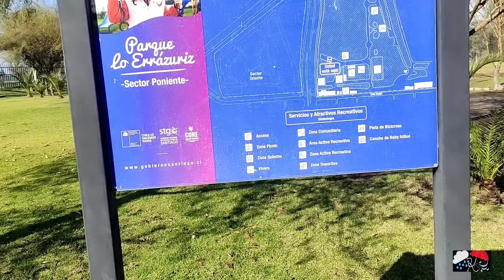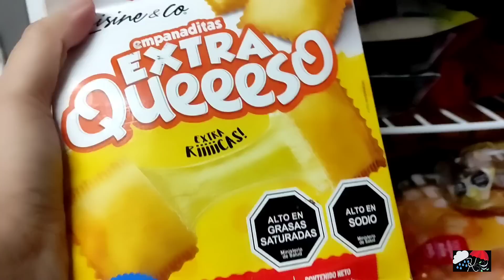KEI ARTISTA CIRCENSE EN ALTURA / Parque lo Errázuriz, Estación Central